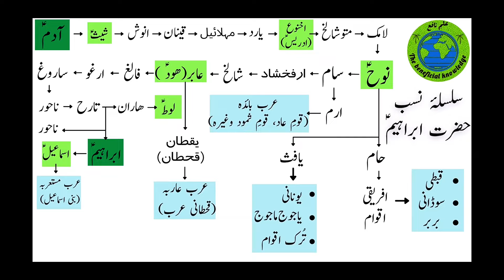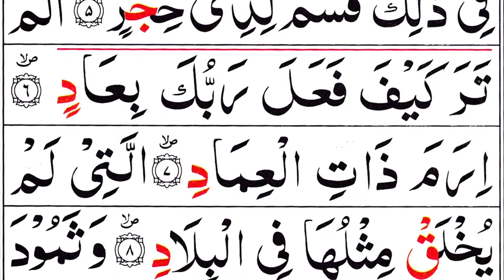Shadad ki Jannat | شداد کی جنت | Allama Muhammad Naveed Iqbal Chisti